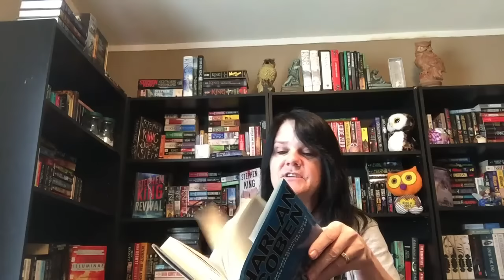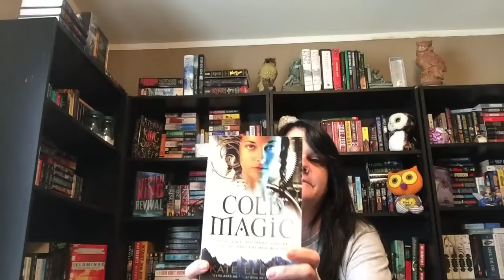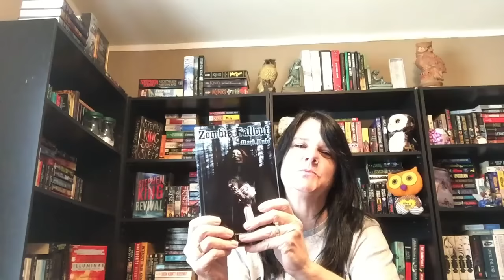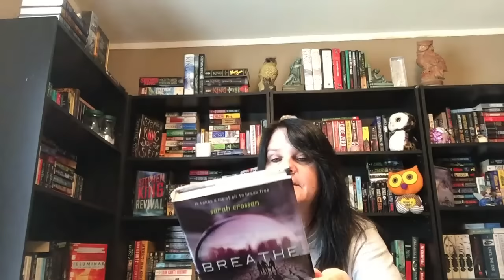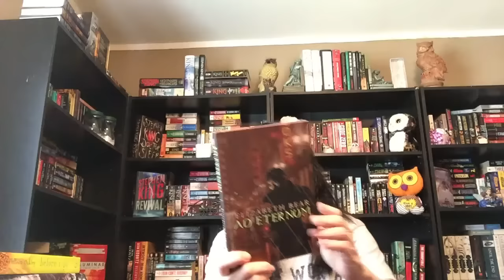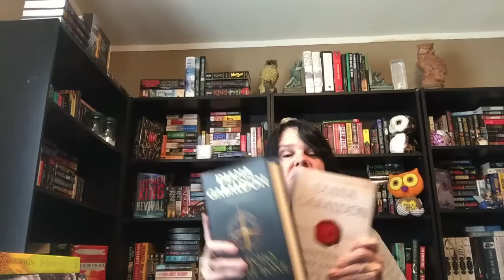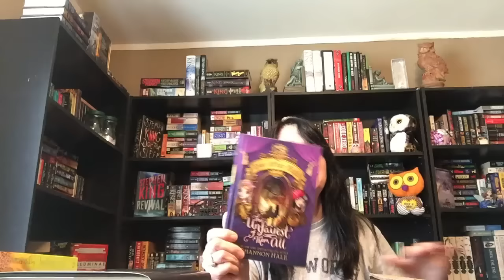April Book Haul 2016